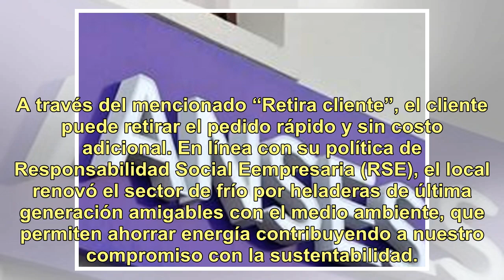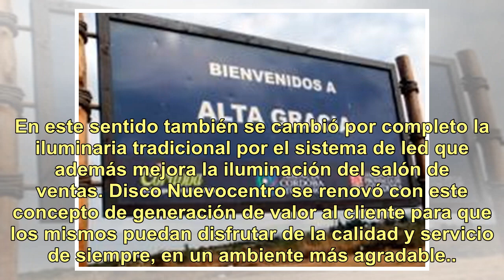Ir al supermercado, una experiencia de compra renovada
Con una inversión que supera los 8 millones de pesos, Disco renovó por completo su local del Nuevocentro Shopping. Tiene una extensión de 1.200 m2, cuenta con nueve líneas de caja y la última tecnología del mercado en materia de logística y refrigeración. La experiencia de compra o shopping experien...